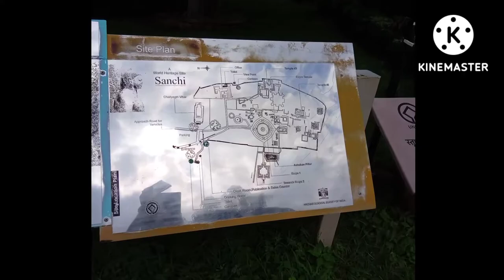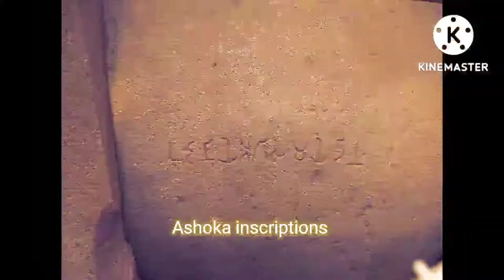sanchi stupa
Sanchi is a Buddhist complex, famous for its Great Stupa, on a hilltop at Sanchi Town in Raisen District of the State of Madhya Pradesh, India. It is located, about 23 kilometres from Raisen town, district headquarter and 46 kilometres (29 mi) north-east of Bhopal, capital of Madhya Pradesh.

  The Great Stupa at Sanchi is one of the oldest stone structures in India, and an important monument of Indian Architecture. It was originally commissioned by the Mauryan emperor Ashoka the Great in the 3rd century BCE.

Its nucleus was a simple hemispherical brick structure built over the relics of the Buddha. It was crowned by the 'chhatra', a parasol-like structure symbolising high rank, which was intended to honour and shelter the relics.

The original construction work of this stupa was overseen by Ashoka, whose wife Devi was the daughter of a merchant of nearby Vidisha.